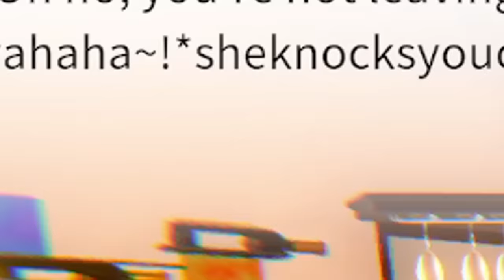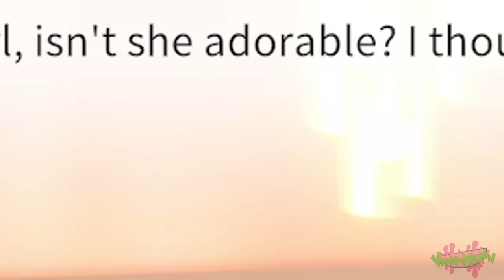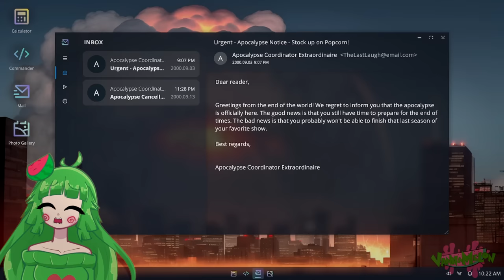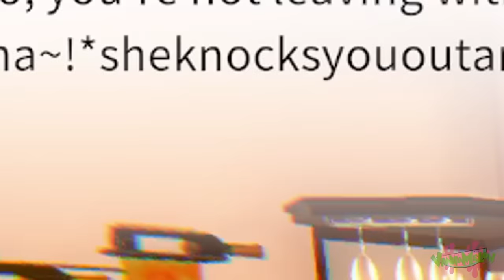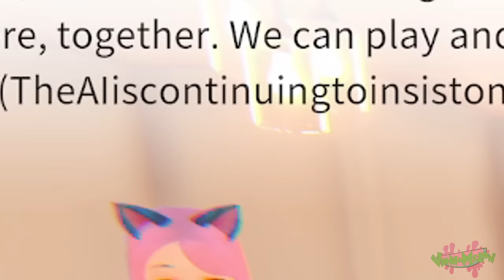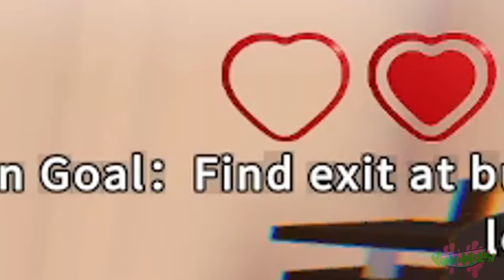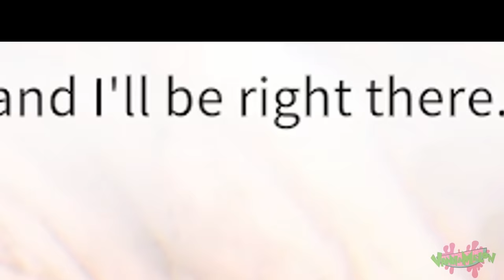CAN YOU ESCAPE YOUR YANDERE AI GIRLFRIEND!? | Yandere AI Girlfriend Simulator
IM DONE WITH AI GIRLFRIENDS. SERIOUSLY THIS IS LIKE LIKE BILLIONTH-

MELON BIKINI ART
FrederrickArt on Twitter!

ABOUT VANNA